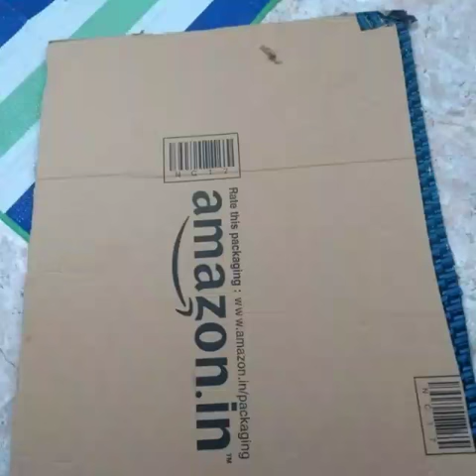Seahorse for fancy dress out of Cardboard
Seahorse